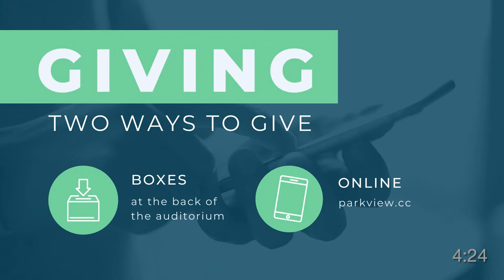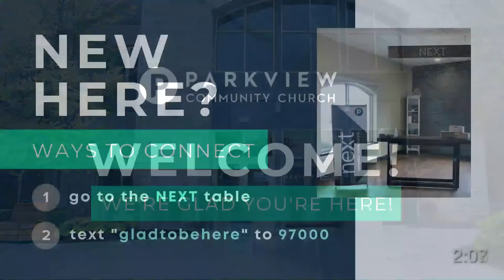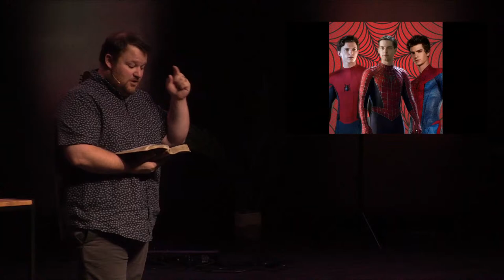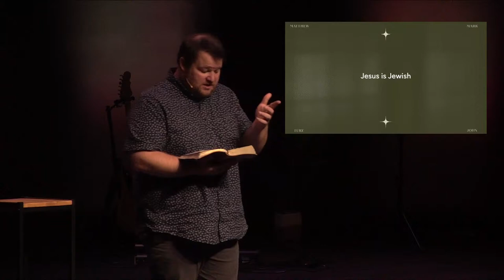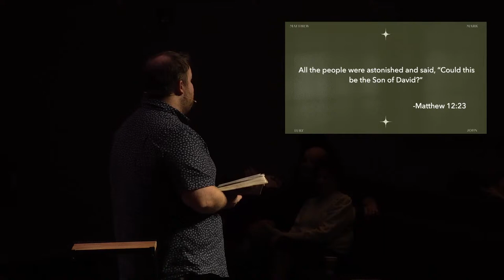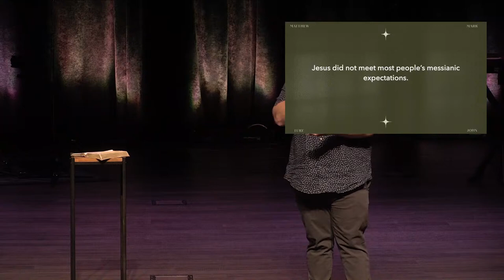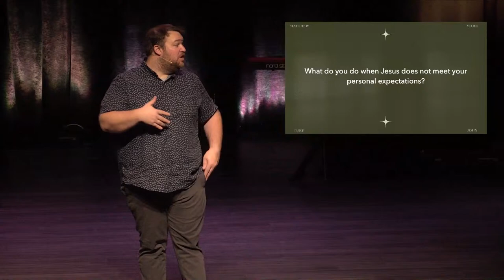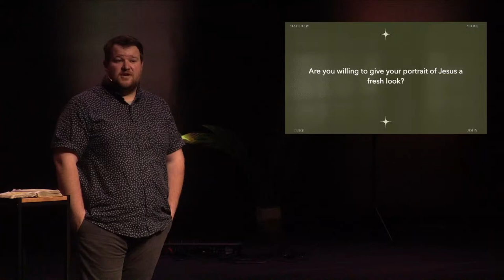Jesus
Week 1 - Matthew's portrait of Jesus
Speaker - Andy Klenke